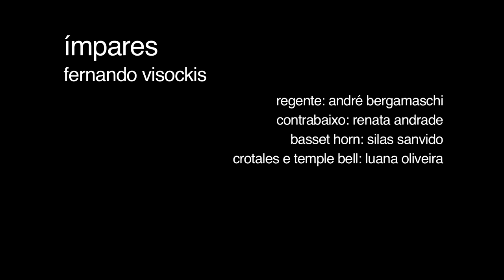Fernando Visockis - Ímpares, para 5 instrumentistas, eletrônica e projeção de vídeo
Fernando Visockis
Ímpares, para 5 instrumentistas, eletrônica e projeção de vídeo (Estréia Mundial)

Compositor: Fernando Visockis
Regência: André Kuratomi

Contrabaixo: Renata Andrade
Basset Horn: Silas Sanvido
Crotales & Temple Bell: Luana Oliveira
Vibraphone & Temple Bell: Jefferson Mannes
Tam-tams & Temple Bell: Bruno Oliveira

Electrônica & Projeção de vídeo: Fernando Visockis

Filmado no Auditório Maria de Lourdes Sekeff do Instituto de Artes da UNESP na '2° Mostra de Música Contemporânea da UNESP', São Paulo - Brasil (27/11/12)

(ENGLISH)
Ímpares, for five instrumentalists, live electronics and video projection (World Première)

Composer: Fernando Visockis
Conductor: André Kuratomi

Electronics & Video Projection: Fernando Visockis

Recorded at the 'Maria de Lourdes Sekeff' Theatre in the UNESP Arts Institute in the '2nd UNESP's Exhibition of Contemporary Music ', São Paulo - Brasil (27/11/12)